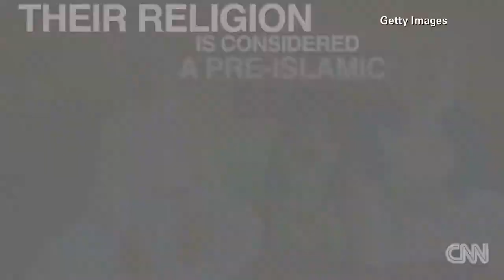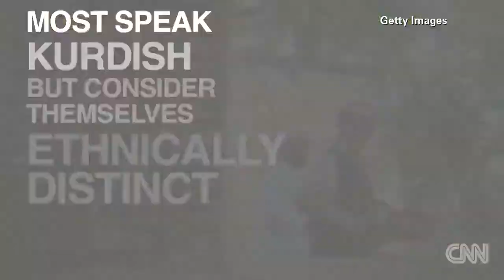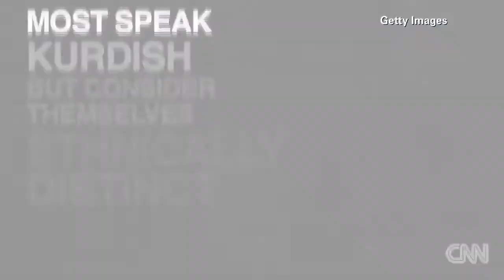Howard Stern Show 2016 - Who are the Yazidis? - Howard Stern Show 2016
Howard Stern Show 2016 - The Iraqi Yazidi and Yazidism Religion - Documentaries The Yazidis, also Yezidi, Ezidi or Yazdani, are a Kurdish ethnoreligious group. They live largely in the .

With the current situation in Iraq and Syria, the Yazidi community are being persecuted by ISIS and are fleeing to the region in Iraq governed by the Kurds.